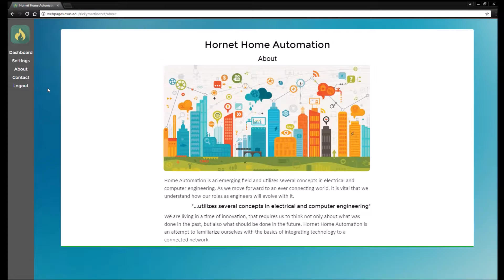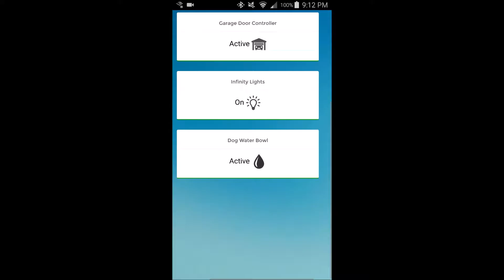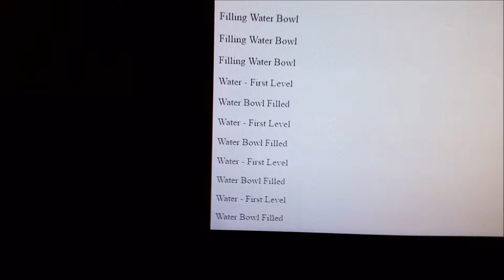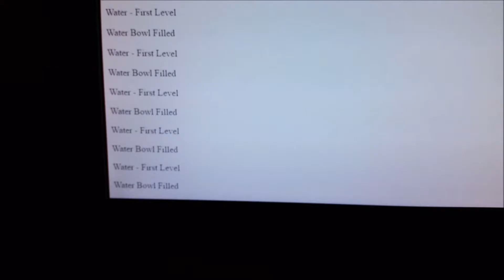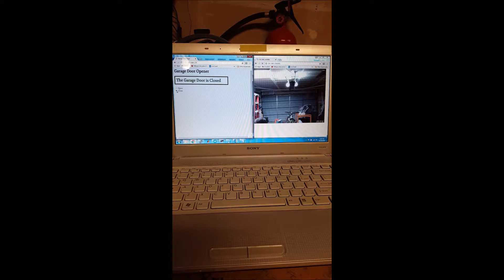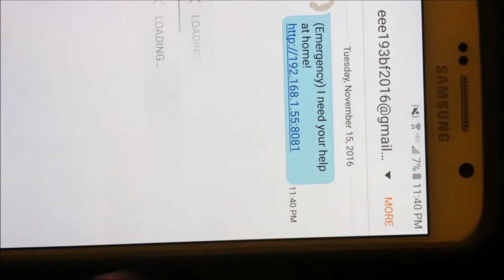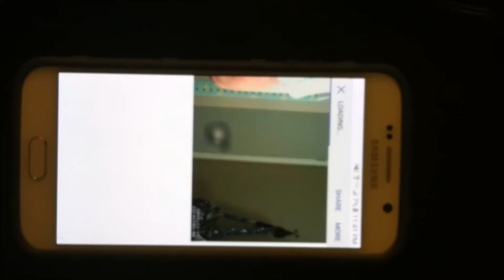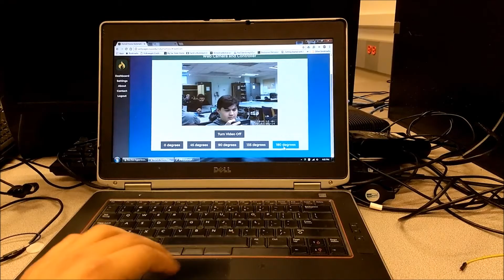Presentation Video Final - Short